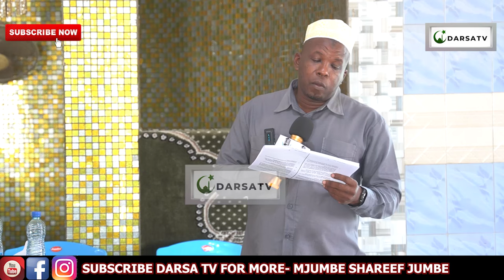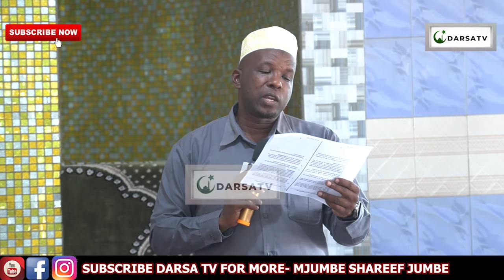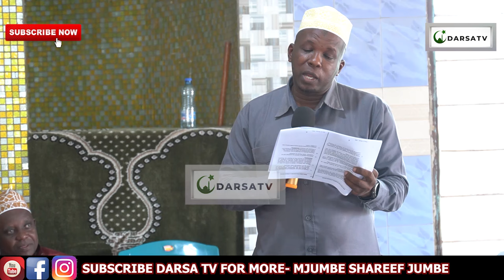Ubabaishaji Katika Bakwata Basi Tena/ Kamati Maalum Ya Sheikh Walid Yatoa Elimu / Sharifu Jumbe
Mashaa Allah Sharifu Jumbe  akielezea kwa uzuri na ubora wa hali ya juu Ya Ubabaishaji Katika Bakwata Basi Tena/ Kamati Maalum Ya Sheikh Walid Yatoa Elimu / Sharifu Jumbe

And
Thanks